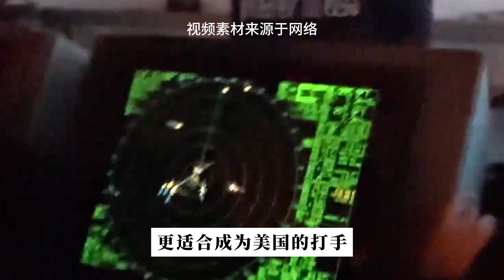美日将达成历史性协议，亚太小北约雏形初现，中国外部形势恶化？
美国全球战略重心正在逐步转移到亚太，导致这种局面出现的原因有很多，最主要的原因无疑是美国要对付正在日益崛起的中国。除了这个原因外，以法国为首的欧洲国家不甘愿继续被美国驱使，迫使美国不得不减少干涉欧洲事务，转而将大量的资源用在亚太。